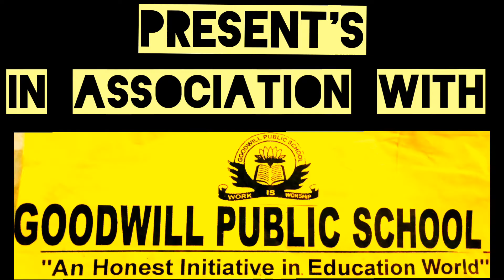Facts Related To Non-vegetarian Foods l११ अचूक जानकारी मांसाहारी भोजन के जो जानकर आप दंग रह जाएंगे l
1. Introduction

        In reality, a non-vegetarian diet is just not the diet of human beings. God has not created non-vegetarian food for human beings. Modern dieticians do not state clearly which diet, vegetarian or non-vegetarian, is superior. Their grasp of the subject fails to transcend the knowledge of vitamins, calories and proteins. Alcohol cannot even be categorised as food. This article elaborates on the harmful effects of consuming non-vegetarian food, and the distress caused by negative energies through their medium. We would like to stress here that the modern science fails to give due consideration to the sattvikta (Sattva-predominance; purity) in the food, the way spiritual science does.

2. Reasons why people consume non-veg food

Some have non-veg food because they like it.

To satisfy their unfulfilled desires, sometimes negative energies influence an individual to consume non-veg food or Tama-predominant food. An increase in Tama component facilitates a negative energy in causing distress to an individual.

3. Harmful effects of non-veg diet

Non-vegetarian diet is unnatural. It creates obstacles in the digestive ability.

Non-vegetarian diet causes blockage in circulation and respiration. Non-vegetarians are likely to suffer from heart ailments, chest and stomach cancer or other diseases.

Non-vegetarian diet contains high proportion of proteins. They cause diseases.

Non-vegetarian diet increases the Tama component. Therefore, an individual becomes tamasik (Tama-predominant) or demoniacal in nature. Non-vegetarian diet is the diet of demons.

Non-vegetarian diet takes an individual away from God.

Regular non-vegetarians do not turn towards spiritual practice and even if they do, they cannot continue and persist with spiritual practice.

Non-vegetarian diet intensifies disorders related to sexual desire.

Non-vegetarian diet helps negative energies enter easily into the body and create their own centres.

Beware ! If you destroy the peace of creatures living at the bottom of the earth, sea and air, then nature will deprive you of peace ! You want proteins, is it not ? Milk, butter, buttermilk, cream and ghee (Clarified butter) have plenty of proteins. Cereals have plenty of nutrients. Then, why kill animals ? Sage Manu says, ‘Animals eat the flesh of those who eat the flesh of animals !’ Beware ! If you destroy the peace of creatures living at the bottom of the earth, sea and air, then nature will deprive you of peace.’ – Gurudev Dr. Kateswamiji.

4. Non-veg diet increases the Tama component

in an individual, which causes obstacles in its spiritual progress

        Animals have a greater proportion of Tama component in their bodies. By consuming meat, this Tama component gets transferred to our body, resulting in our body attaining grossness. This causes obstacles in the spiritual progress and the individual gets trapped in the cycle of birth and death.

5. Why give up non-vegetarian diet ?

A. Non-vegetarian diet is unacceptable in Hinduism

Hindus have been pure vegetarians since times immemorial.

Hindu ideology believes that non-veg food is demoniacal and is the height of cruelty.

A Hindu woman says, “My husband may eat non-veg food due to the influence of the western culture; but as his Hindu wife, I will never even touch meat. I will never cook meat at home”

Hindus living along the coast eat fish; but they do not eat animal meat. They are very strict about this. However, Hindus living in urban areas eat meat due to the influence of the western culture.

Consuming meat is a Tama predominant act; therefore, it is prohibitied by Hindu Dharma. Consuming such a Tama predominant diet displays Raja-Tama characteristics of the western culture.

B. Prohibition of non-vegetarian diet by ‘Manusmruti’

अ. योऽहिंसकानि भूतानि हिनस्त्यात्मसुखेच्छया ।

स जीवंश्च मृतश्चैव न क्वचित् सुखमेधते ।।

     – Manusmruti, Adhyaya 5, Shloka 45

Meaning : He who kills non-violent, helpless animals for his pleasure, neither becomes happy in his lifetime nor after his death.

मांस भक्षयिताऽमुत्र यस्य मांसमिहाद्म्यहम् ।

एतन्मांसस्य मांसत्वं प्रवदन्ति मनीषिणः ।।

     – Manusmruti, Adhyaya 5, Shloka 55

Meaning : I will be eaten by the animal in other worlds, whose meat I have eaten here. This is how the consequence of eating meat has been defined by the learned (of the Vedas).

“Vegetarian food leaves a deep impression in the process of purifying our mind. If the whole world adopts vegetarianism, it can change the destiny of humankind”. – Albert Einstein